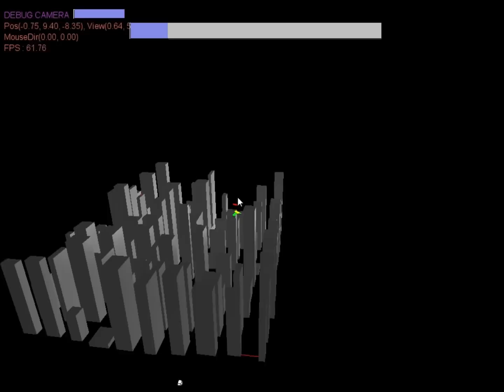Molyjam - Pigeon saving suicidal businessmen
Just a quick video I put together to show early progress on my Molyjam prototype.

About 15 hours of programming, I wasn't able to start until quite late on Friday night :(

As you can probably guess I have gone for the Molydeux tweet: "You are a Pigeon who must go around the city trying to persuade business men not to jump off buildings by retrieving items from their home."

Some of the main features I am aiming for:
* Procedurally generated cityscape
* Day/Night cycle
* Pixel/Vertex Shaders
* Interesting bird flying mechanics - Wing flap, speed boosts, momentum
* "Crazy taxi" style gameplay

Not the most crazy or wacky idea on the list, but it seemed the one I could most likely make something tangible with using my own engine.